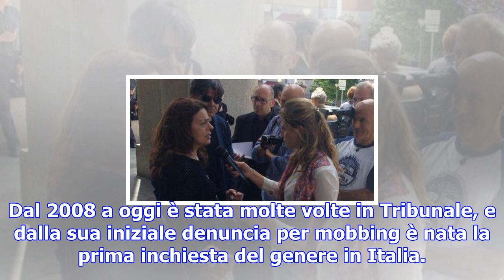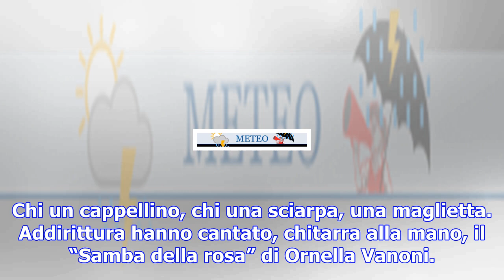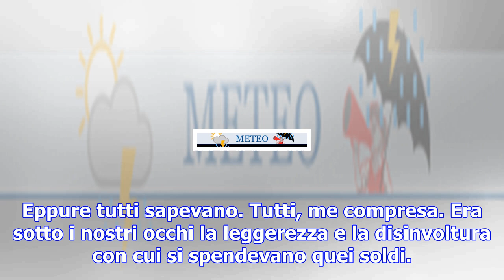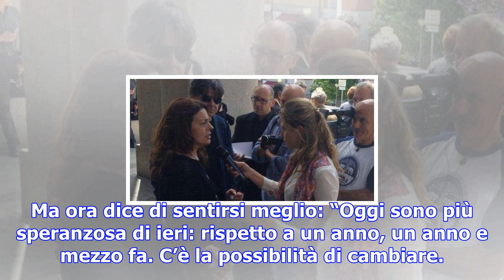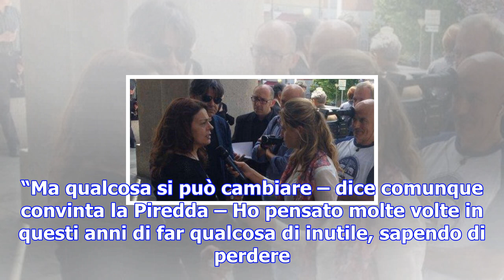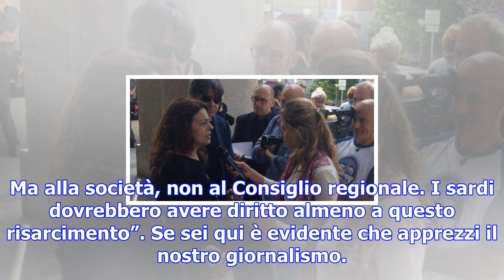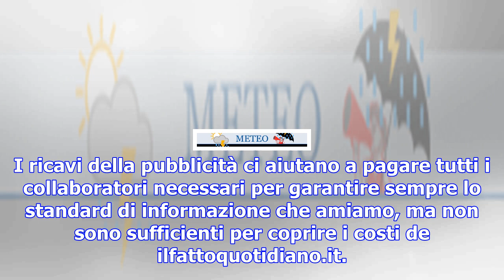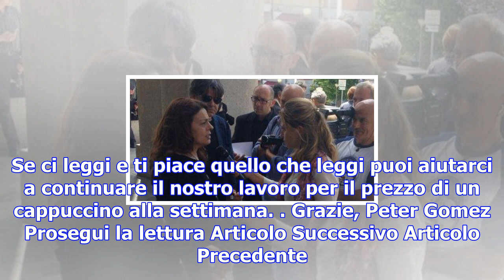Inchiesta sardegna, la superteste: "con il metodo paghetta 2500 euro a consigliere"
Ornella Piredda, dal 2008 a oggi è stata molte volte in Tribunale, e dalla sua iniziale denuncia per...